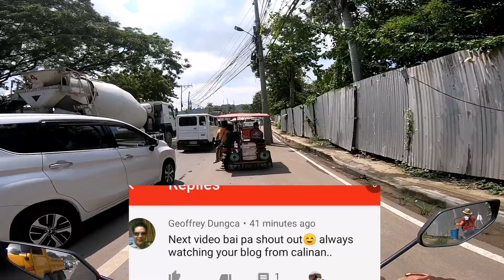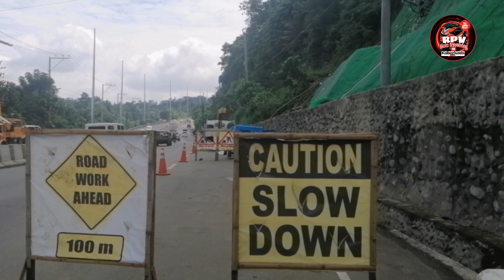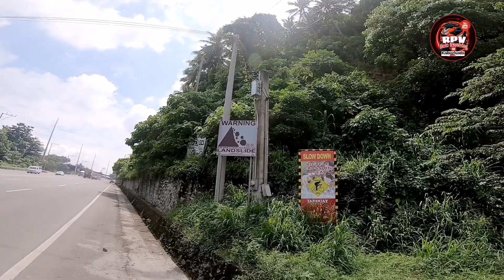Project na ginawa para maiwasan ang landslide sa Diversion road Davao city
Good jod itong ginawa ng DPWH para maiwasan ang ang Landslide sa area na ito sa Diversion road Davao city

Gears
Go pro 7
Huwauei phone for editing
Power director editor

Facebook page followed
RPV motovlog

Messenger
Rommel Villaver